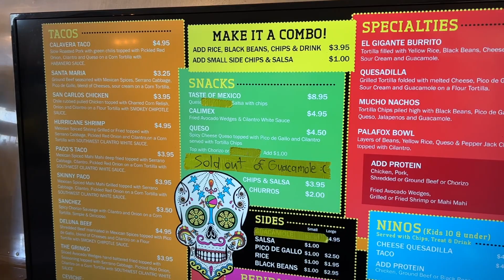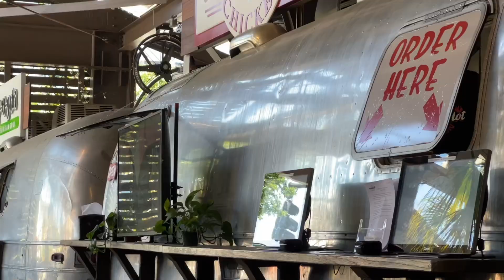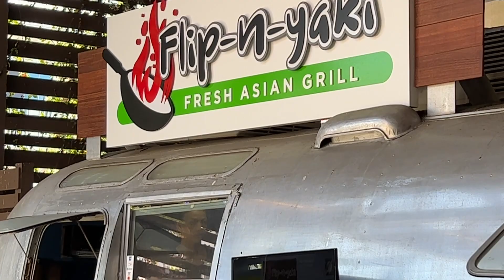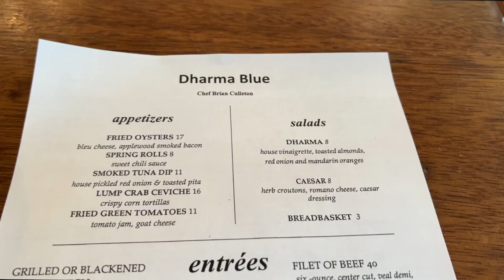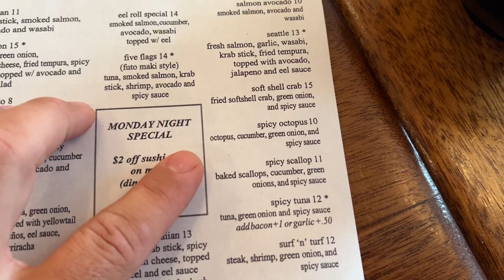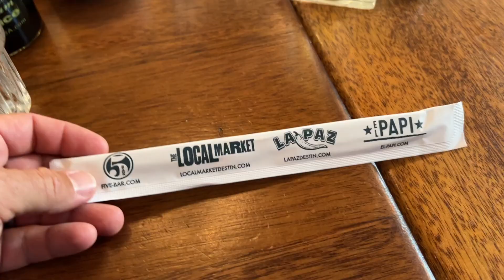The Best Sushi in Pensacola!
I wanted to do a best Sushi in Pensacola food review. Here is my review of Dharma Blues in Downtown Pensacola.